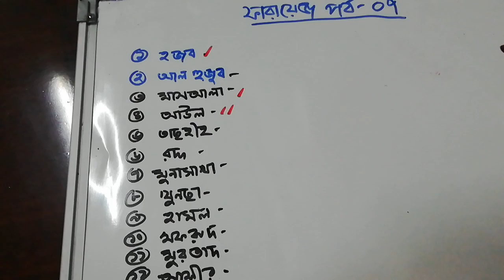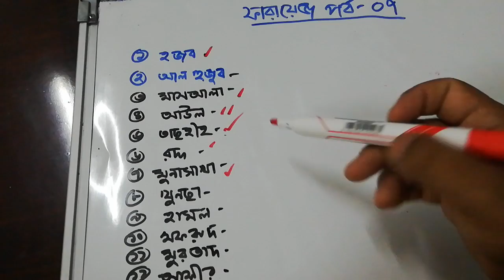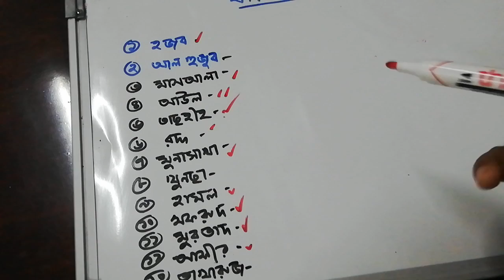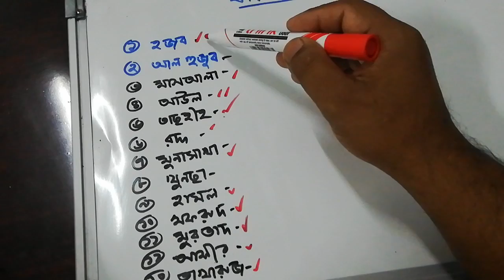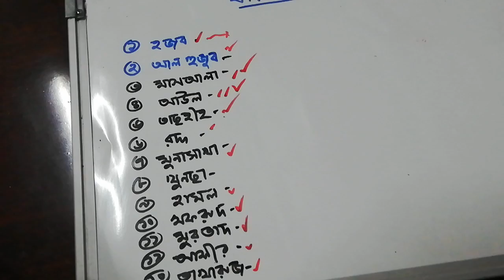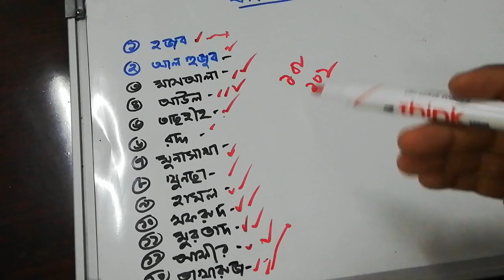উত্তরাধিকার পার্ট-৭ ফারায়েজের কিছু শব্দাবলী এবং এর সহজ অর্থ জেনে নিন সাতকাহন ep#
satkahon tagline this video satkahon ajimlive liveadvocate মীরাজ ফারায়েজ উত্ত্রাধিকার ভূমি জরিপ প্রশিক্ষণ
 Satkahon by ajim video playlisht